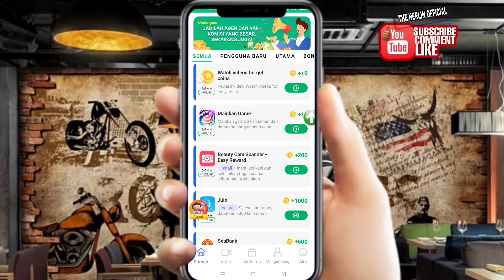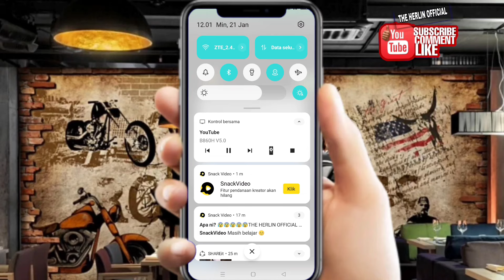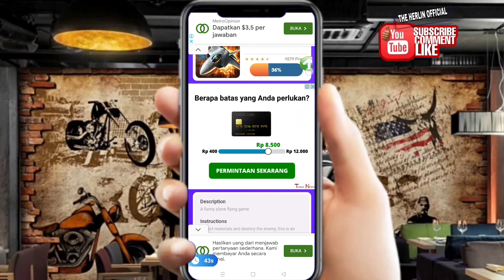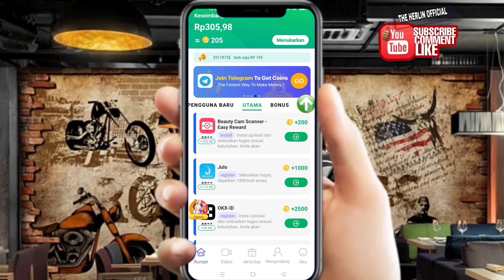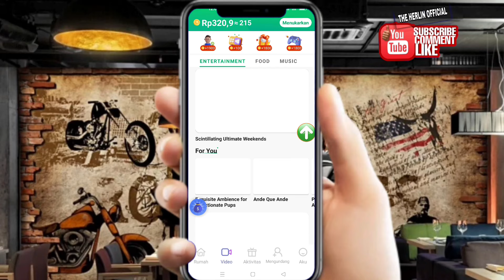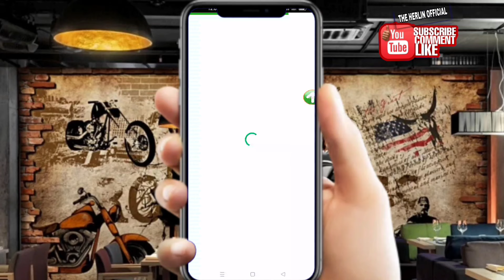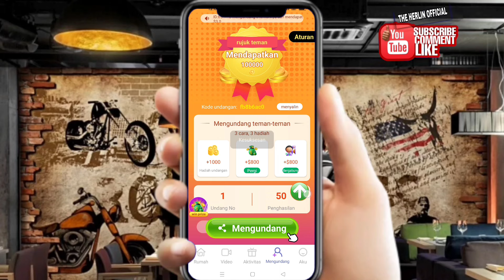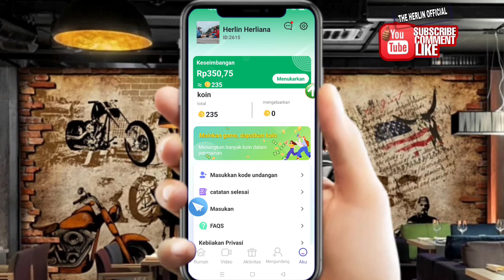LAGI VIRAL !! APLIKASI PENGHASIL SALDO DANA TERCEPAT 2024 - APLIKASI PENGHASIL UANG 2024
Halo Guys...
Di Channel ini saya membahas tentang cara menghasilkan uang dari internet secara gratis.Peluang kerja sampingan online ini sangat cocok untuk anak sekolah / Pelajar, ibu rumah tangga, dan siapa saja yang memiliki waktu luang. di video ini juga saya hanya membagikan tutorial cara menghasilkan uang yang benar-benar reall dan bisa di praktekan oleh semua orang secara sederhana tanpa ada unsur penipuan atau scam,tanpa harus mengeluarkan modal sedikitpun alias gratis.

- TIDAK PERLU SKILL
- CUKUP MENGGUNAKAN HP
- BISA DIKERJAKAN DARI RUMAH
- GRATIS TANPA MODAL

📌TAUTAN APLIKASI DI DALAM VIDEO LIHAT DI KOLOM KOMENTAR VIDEO INI

saldo gopay gratis,
saldo ovo gratis,
apk penghasil saldo dana tercepat 2024,
dana gratis 2024
aplikasi penghasil saldo ovo tercepat 2024,
penghasil uang,
kerja online dibayar perhari,
bisnis online,
kerja sampingan,